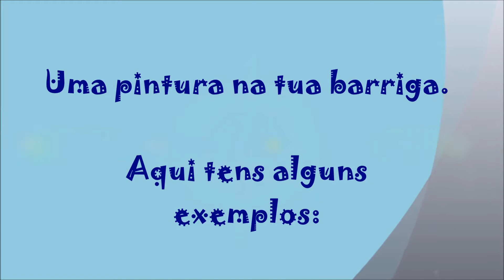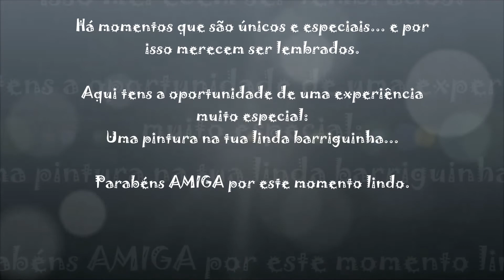Voucher prenda Jessy